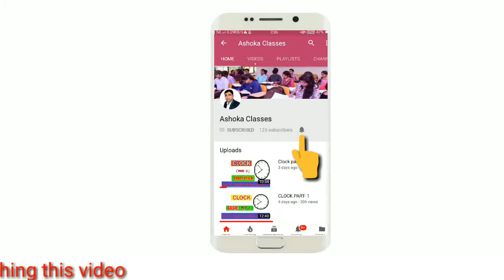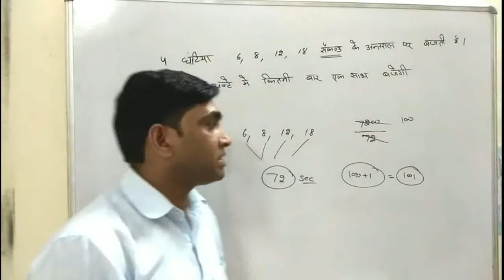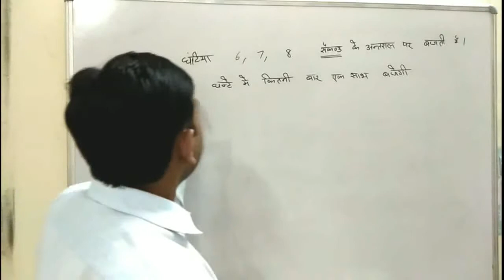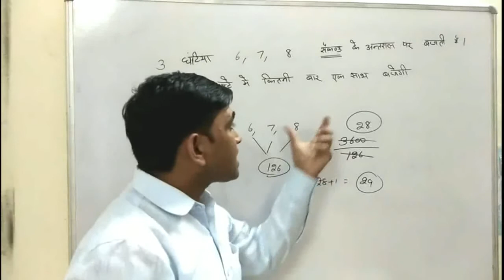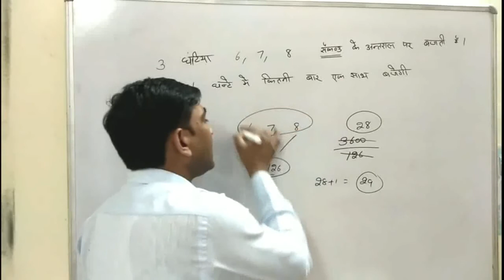घंटिय एक साथ कब बजेगी/ How much time will take bell to ring together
इस विडियो में आपको बताया गया है की जब कुछ घंटिय अलग अलग टाइम पर बजती है तो वो कितने समय में कब एक साथ बजेगी |